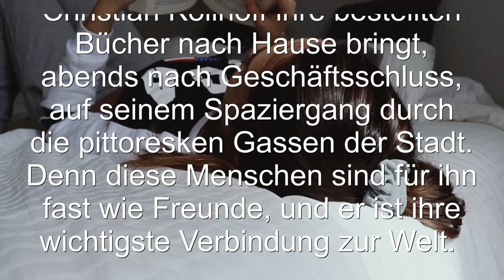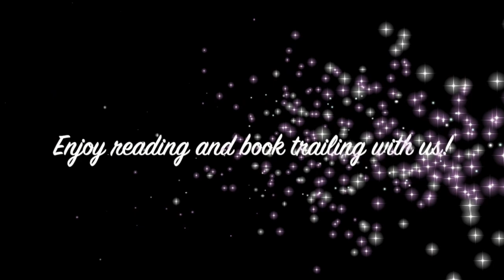Book Trailer: Der Buchspazierer von Carsten Henn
Das geschriebene Wort wird immer bleiben, weil es Dinge gibt, die auf keine Art besser ausgedrückt werden können. Mit diesen Worten präsentierte der renommierte Autor Carsten Henn die gefühlvolle Geschichte „Der Buchspazierer“ darüber, was Menschen verbindet und Bücher so wunderbar macht.

Es sind besondere Kunden, denen der Buchhändler Carl Christian Kollhoff ihre bestellten Bücher nach Hause bringt, abends nach Geschäftsschluss, auf seinem Spaziergang durch die pittoresken Gassen der Stadt. Denn diese Menschen sind für ihn fast wie Freunde, und er ist ihre wichtigste Verbindung zur Welt. Als Kollhoff überraschend seine Anstellung verliert, bedarf es der Macht der Bücher und eines neunjährigen Mädchens, damit sie alle, auch Kollhoff selbst, den Mut finden, aufeinander zuzugehen.